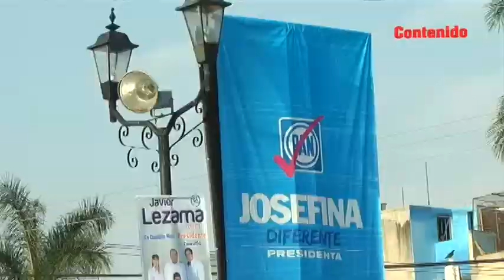Sin miedo voy hasta la Presidencia: Josefina Vázquez Mota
La candidata del PAN a la Presidencia desde Cuautla, Morelos.